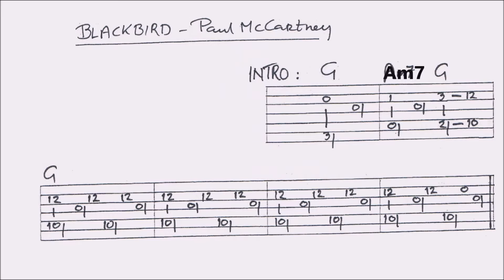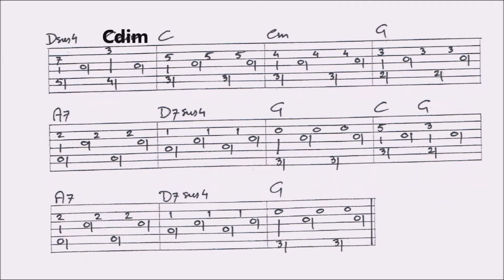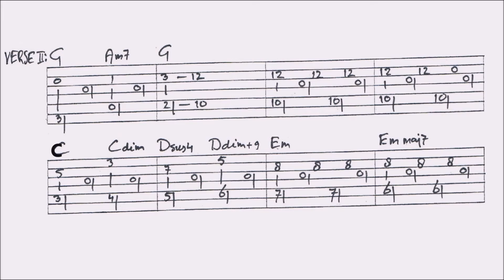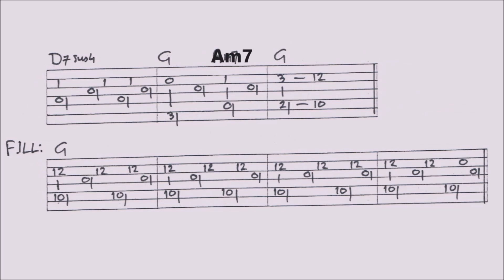BLACKBIRD - PAUL McCARTNEY - fingerstyle GUITAR LESSON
This lesson contains a combination of slow picking, close ups and tabs, guided by slow picking. You’ll find a VIDEOTAB at the end of this video. For the FULL TAB (renewed): go to my